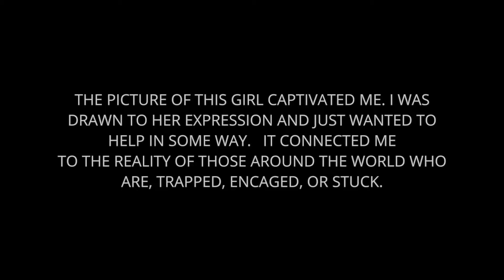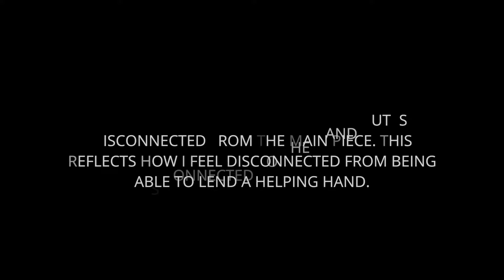Fenced In Cassandra Burgess ArtPrize 2017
Awards: Top 20 Finalist at ArtPrize 2017 - View How she made Fenced In. Fenced In is a 3D Mixed Media art expression.  The fence is connected to the hand but is disconnected from the main piece. This reflects how I feel disconnected from being able to lend a helping hand. After making it, I can’t say I have a better understanding of how to help, but it opened my heart to a new creative perspective. The picture of this girl captivated me. I was drawn to her expression and just wanted to help in some way.   It connected me to the reality of those around the world who are, trapped, encaged or stuck. I want to help but honestly, can I? How can I embrace someone who is in such need of love and necessities to survive?